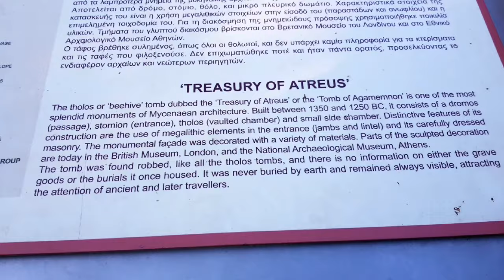TESORO di Atreo a Micene o Tomba di Agamennone Treasury of Atreus Walking Tour Micene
Tesoro di Atreo a Micene detto anche tomba di Agamennone (Treasury of Atreus) Walking Tour Micene

Il Tesoro di Atreo, detto anche Tomba di Agamennone, è una maestosa tomba a tholos situata nei pressi della Rocca di Micene, in Grecia e fu scavata dall'archeologo Heinrich Schliemann nel 1874-76.

Il Tesoro di Atreo si trova vicino al sito archeologico di Micene.

EN

Treasury of Atreus at Mycenae Greece

Treasury of Atreus, also called Tomb of Agamemnon, a beehive, or tholos, tomb built about 1350 to 1250 bc at Mycenae, Greece

IT